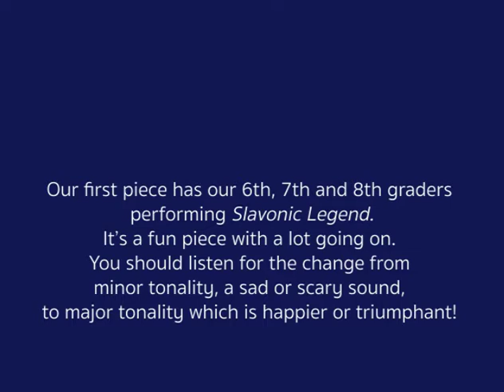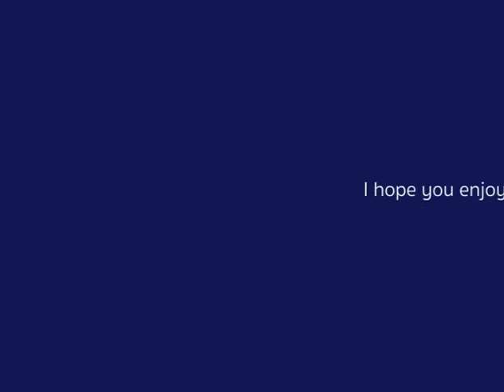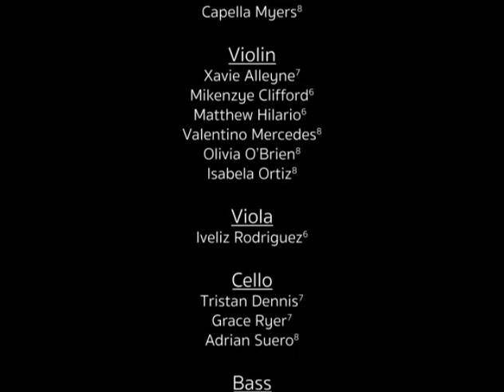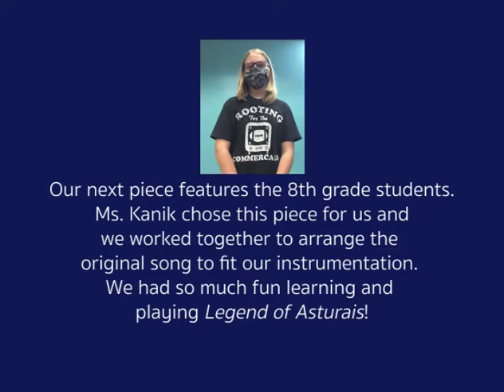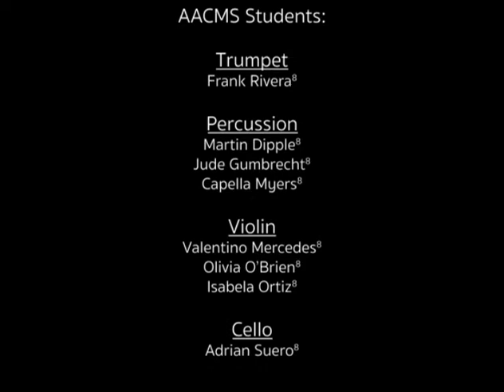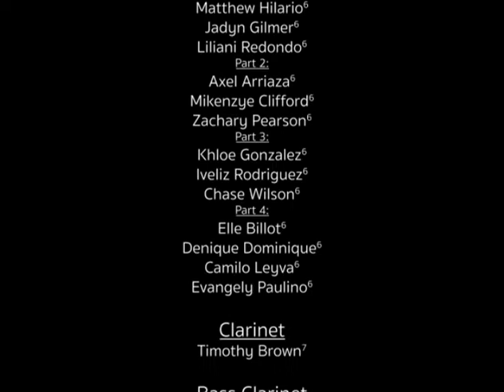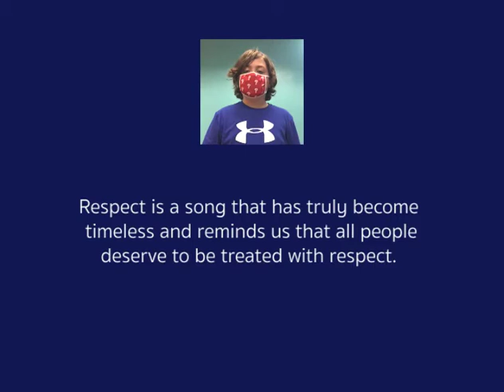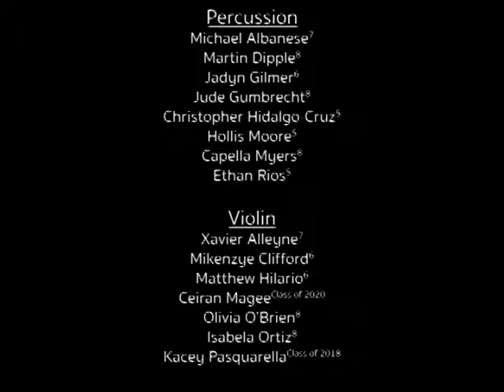Instrumental Music: Virtual Spring Concert 2021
Our Instrumental Music students are proud to present their final virtual performance for the 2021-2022 school year!  This brief concert features the last few pieces the students worked on this spring, including Slavonic Legend, Legends of Asturais, Las Palmas, and RESPECT!

Arts Academy Charter Middle School is a public school of choice for students in grades five through eight with a passion for the arts.  We teach Common Core academic classes alongside instruction in seven artistic disciplines: Dance, Figure Skating, Instrumental Music, Literary & Media Arts, Theater, Visual Arts, and Vocal music.  Our student body of about 350 represents cities and towns across eastern Pennsylvania.  For more information about our school, please visit us